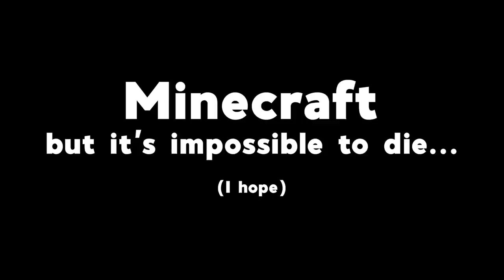Minecraft But It's Impossible To Die...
If you want to give the challenge a try download the datapack from below :)

▬▬▬▬▬▬▬▬▬▬▬ஜ۩۞۩ஜ▬▬▬▬▬▬▬▬▬▬▬▬▬
This random item challenge idea was originally inspired by McBirken's 'Minecraft but if I Die my Friends Lose' video series and created with Custom Command Blocks. I thought it would be a fun idea to code a custom minecraft difficulty around that concept following the Minecraft Speedrunner Vs Hunter AKA Minecraft Manhunt format. The twist is that they must attempt to die instead of beating the game, which a variety of overpowered (OP) items make extremely difficult. This also shows the Types of People Portrayed by Minecraft since everyone has different strategies of beating the challenge.

▬▬▬▬▬▬▬▬▬▬▬ஜ۩۞۩ஜ▬▬▬▬▬▬▬▬▬▬▬▬▬